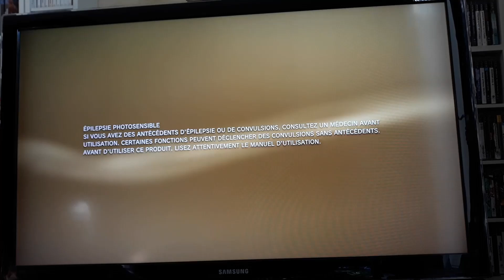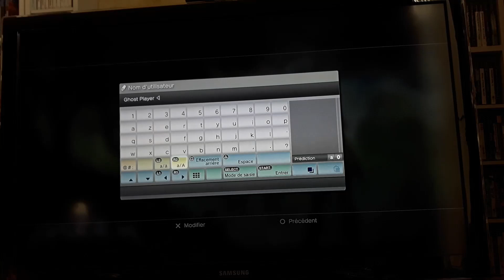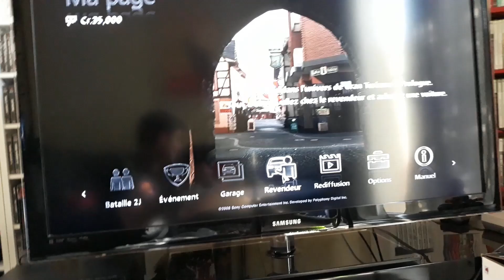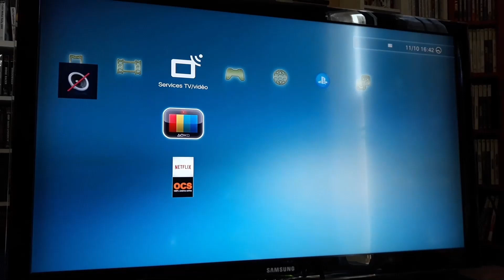Crash TEST console de Vide Grenier PS3 fat 40GO pack GT5 Prologue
PC Gamer. ╔ ╗
╔►CPU: INTEL Core i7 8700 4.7Ghz
╠►GPU: MSI GeForce 1060 GTX 6Go Dual OC.
╠►MotherBoard: GIGABYTE Aorus Z370 ultra gaming.
╠►Memory: 16GO RAM DDR4 Ballistix Gaming Series.
╠►Computer case: ZALMAN Z11 PLUS ATX/Micro-ATX - USB 3.0
╠►Power Supply : CORSAIR VS650 V2 | 650W. Silver.
╠►Sound: Logitech Z313.
╠►Platform: Windows 10 - 64 bits.
╠►Controller: Microsoft Xbox 360.
╠►Headphone: Logitech G230.